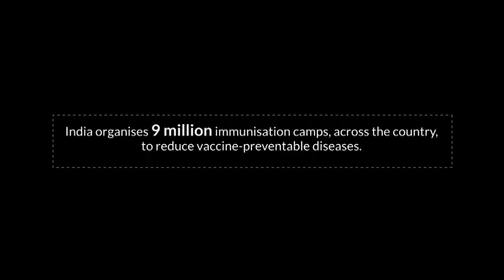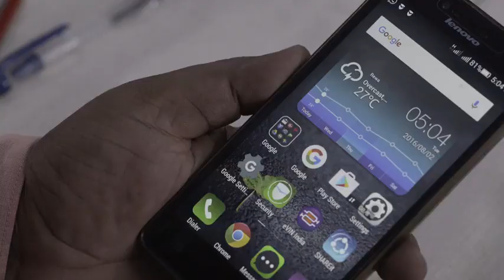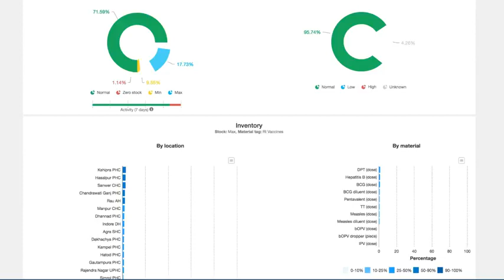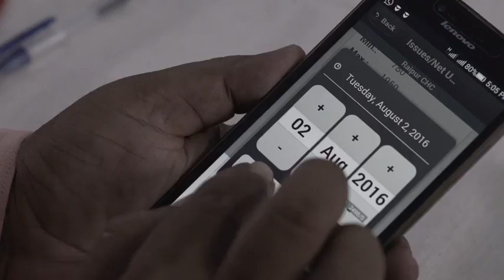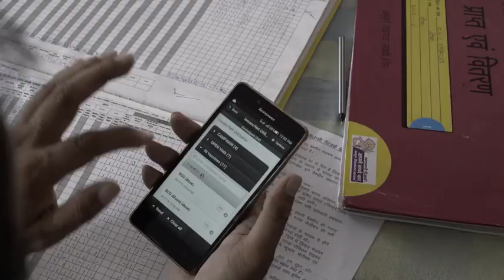Learn how eVin contributes to equitable and increased Immunization coverage